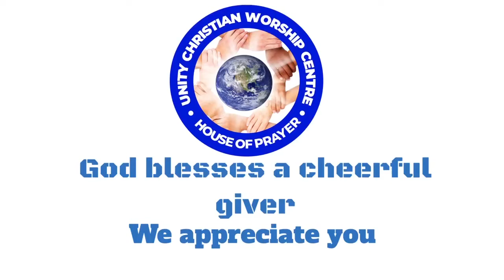THE MAN GOD CHOOSES PT 3